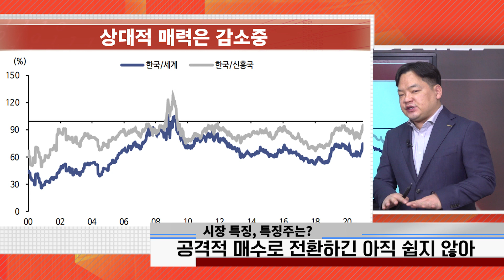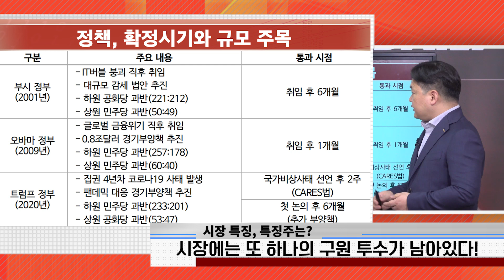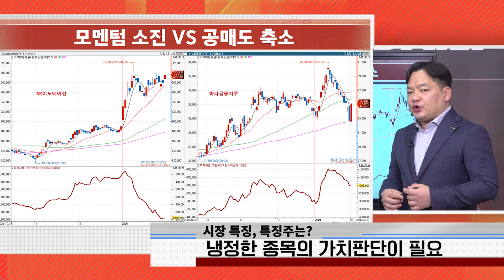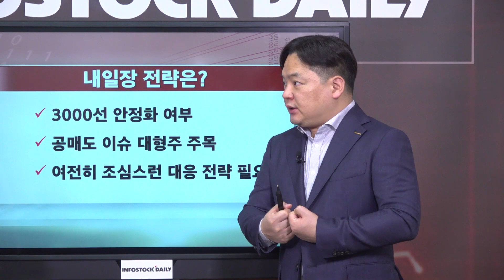[0201마감]3000선 스윙을 예상하기엔 다소 이른 시점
국내 증시, 지난 금요일 급락에 따른 반발 매수에 강한 반등
외국인·기관 수급 움직임에 의해서만 좌우되는 시장 분위기
공격적 저가 매수 쉽지 않아, 3,000선 안착 여부 확인 필요